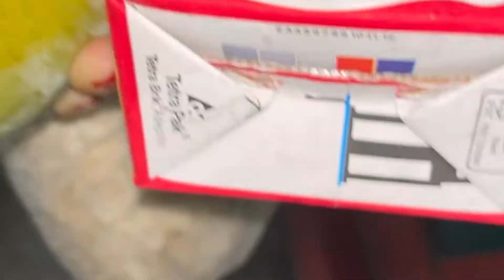অনেক দিন পর আজ করলাম দেশি breakfast ॥online e order kora জিনিস আজ হাতে পেলাম